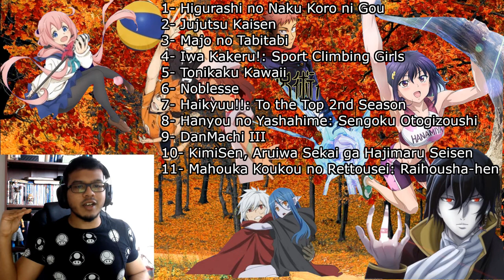Seasonal Anime Review: Fall 2020 Week 1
Would you rather murder a cute anime girl or swallow a finger?
0:59 - 6:18 Higurashi no Naku Koro ni Gou Ep1-2
6:19 - 10:53 Jujutsu Kaisen Ep1-2
10:54 - 16:23 Majo no Tabitabi Ep1-2
16:24 - 20:55 Iwa Kakeru!: Sport Climbing Girls Ep1-2
20:56 - 23:24 Tonikaku Kawaii Ep1-2
23:25 - 25:03 Noblesse Ep1
25:04 - 26:48 Haikyuu!!: To the Top 2nd Season Ep1-2
26:49 - 29:14 Hanyou no Yashahime: Sengoku Otogizoushi Ep1-2
29:15 - 31:25 DanMachi III Ep1-2
31:26 - 32:20 KimiSen, Aruiwa Sekai ga Hajimaru Seisen Ep 1
32:20 - 33:08 Mahouka Koukou no Rettousei: Raihousha-hen Ep 1-2